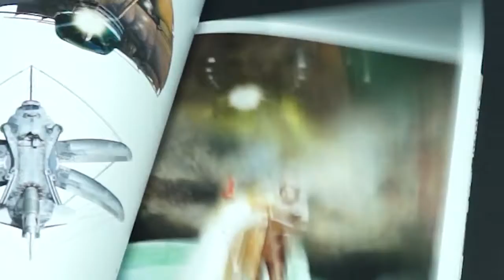SONNENDECK.FM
SONNENDECK.FM ist ein Grafikatelier für Illustration, Bewegtbild und Markendesign, wurde 2009 in München von Christoph Göpner gegründet als Kreativagentur für Illustration, Grafik und Film und hat seinen Sitz seit 2019 in Leipzig.